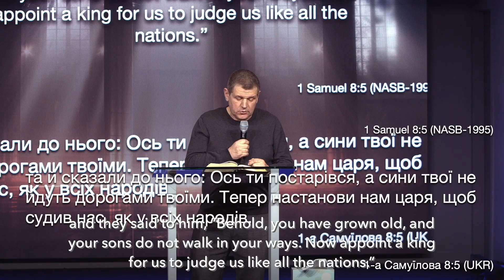Наслідки непослуху - Анатолій Бердар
Language: Українська